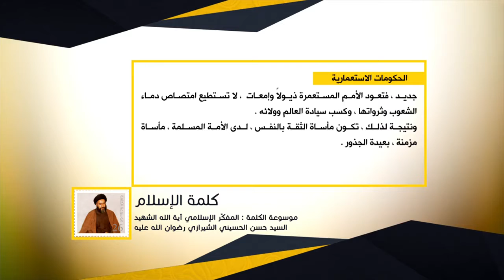كلمة الإسلام - الحكومات الاستعمارية - المفكّر الإسلامي آية الله الشهيد السيد حسن الشيرازي رحمه الله